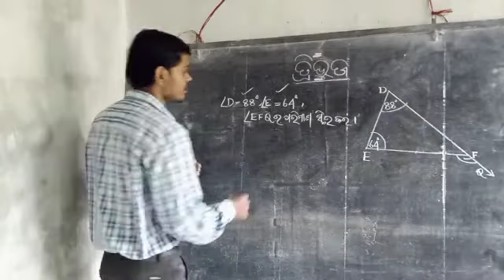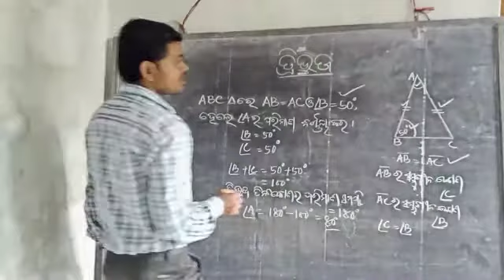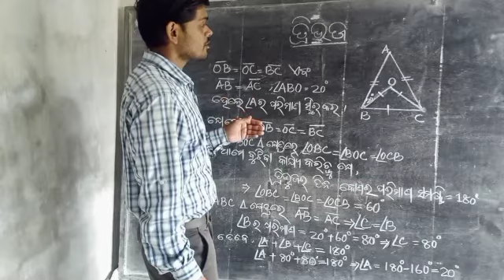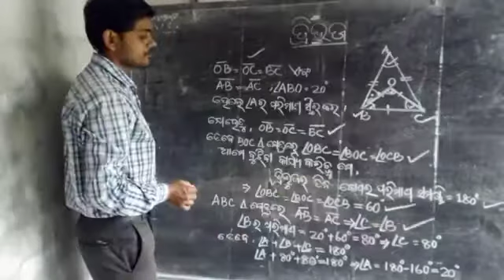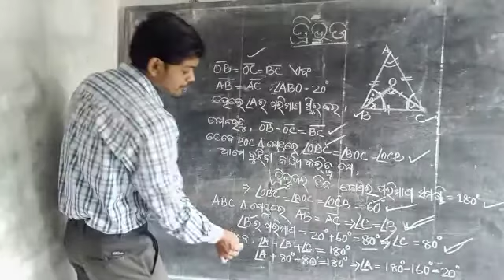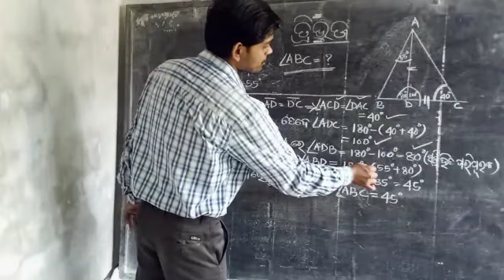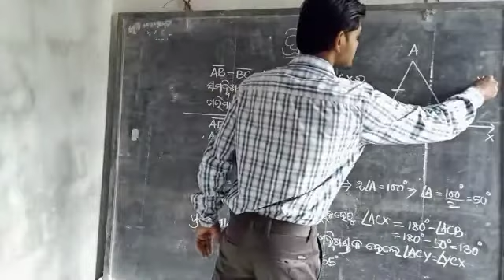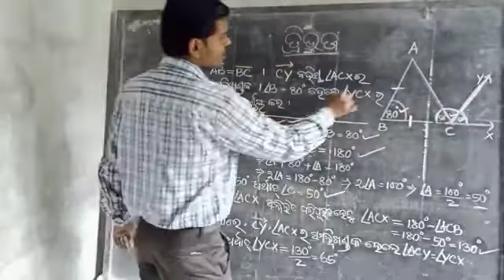ତ୍ରିଭୁଜ (ଦ୍ଵିତୀୟ ଭାଗ) || ସପ୍ତମ